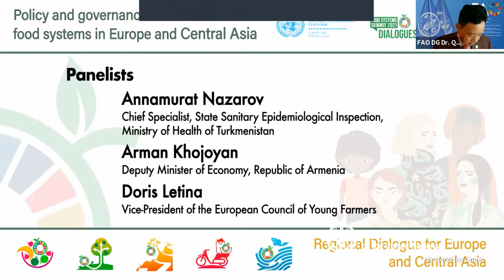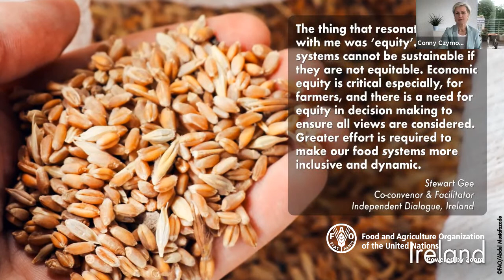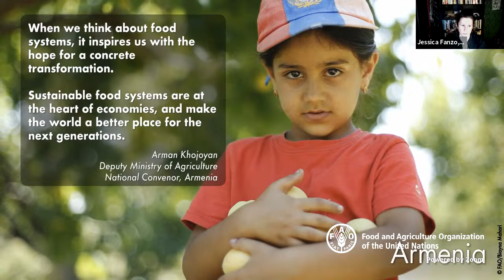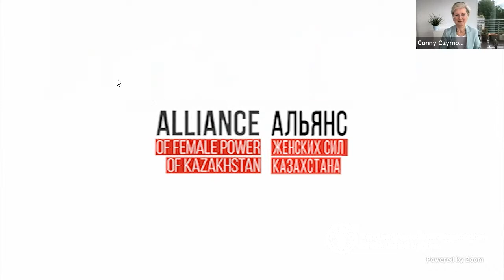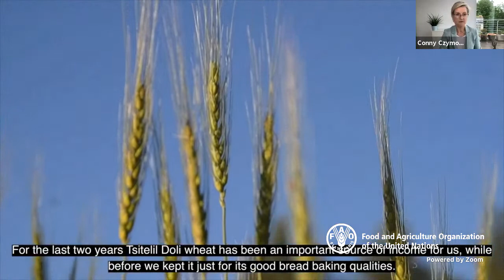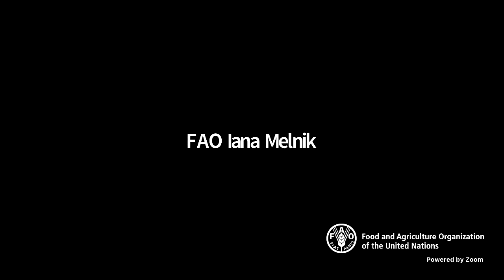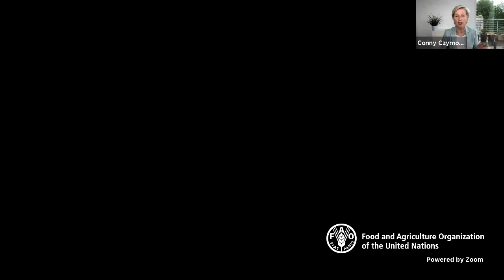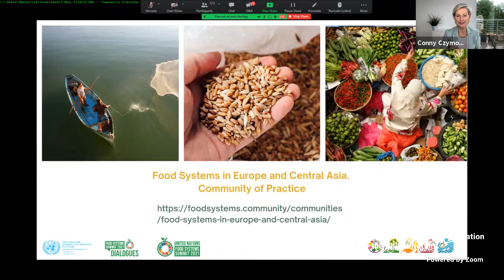Policy and governance issues to transform food systems in Europe and Central Asia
The United Nations Food Systems Summit ​(September 2021) is an opportunity to rethink our food systems and launch new actions to transform the way we produce, transform and consume food. This echoes across the Europe and Central Asia (ECA) region, giving an impulse to organize a regional dialogue on “Policy and governance issues to transform food systems in Europe and Central Asia”, on 25 May 2021 from 10 a.m. to 12:30 p.m. CEST.

The Regional dialogue is convened to discuss key policy and governance issues related to sustainable food systems, with a focus on the need for strong governance and holistic approaches to build equitable food systems for improved livelihoods and nutritional status of the most vulnerable, and to afford nature-positive production and climate-resilient food systems. The dialogue will facilitate sharing of information and experiences on opportunities, challenges, and appropriate policy actions for sustainable transformation of the food systems in Europe and Central Asia, in the context of the achievement of the Sustainable Development Goals (SDGs).

The event will be streamed live here on YouTube in English and can also be followed on Zoom in English and Russian.

The Regional Dialogue is organized by the UN Issue-based Coalition​ (IBC) on Sustainable Food Systems for Europe and Central Asia. Established in April 2020, the main objective of the IBC on Sustainable Food Systems is to support countries to make food systems more sustainable to contribute to the achievement of the Sustainable Development Goals.
Members of the IBC-SFS ​are: FAO, WFP, WHO, UNICEF, UNECE, WMO, UNDP, IFAD.

Have your say. Join us!